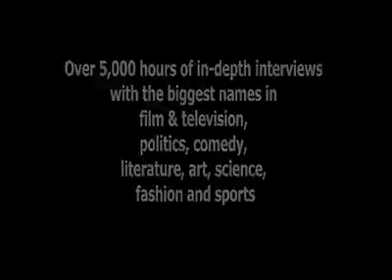Stevie Wonder - "Close To You" 1972 LIVE Talk Box (David Frost)